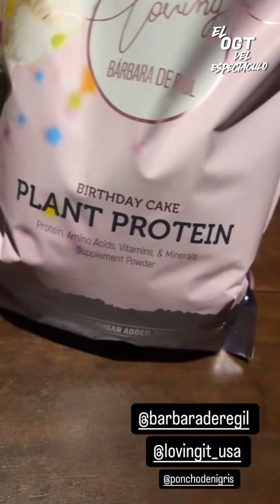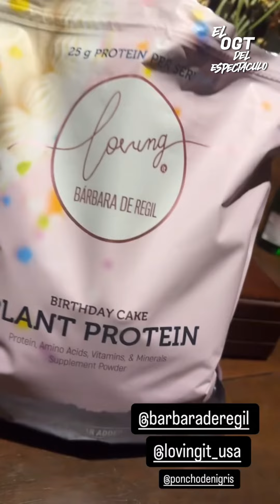PONCHO Y MARCELA EN SU TERCER DIA EN BALI INDONESIA